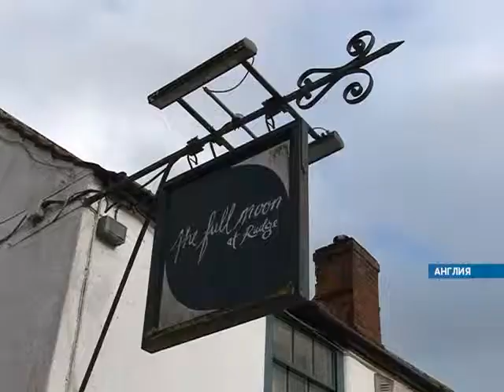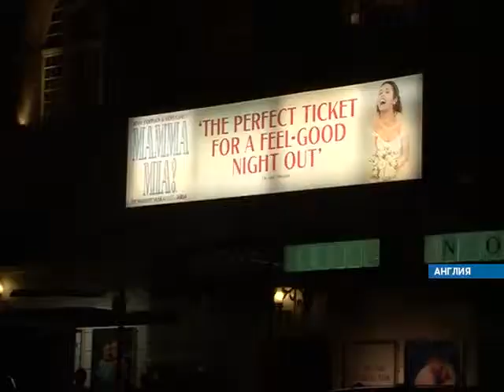Северное турне. Серия 3. Стоунхендж